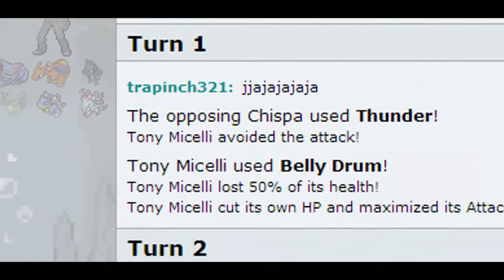Tony Micelli Cleans up and Destroys Showdown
Cool links:
MY STREAM:

MY SKYPE:
CROBATFTW

To find me for a battle, my streams are usually the most reliable. Sometimes I use Skype to look for battles.